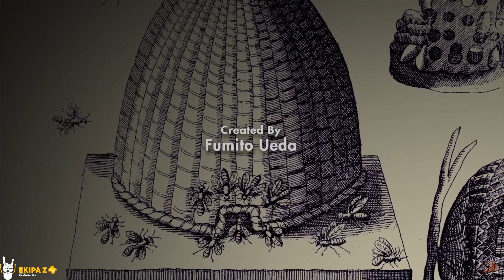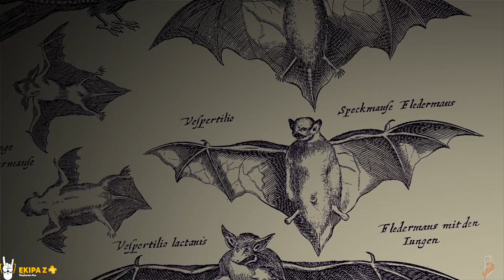The Last Guardian #01 : Hej Trico!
Z Kodem "Yuuhi" 3% CashBack.

The Last Guardian to przygodowa gry akcji z widokiem z perspektywy trzeciej osoby (TPP), wyprodukowana przez Fumito Uedę i pozostałych członków słynnego Team Ico. Fabuła przedstawia losy chłopca, któremu towarzyszy ogromny, baśniowy stwór. Gra wyróżnia się przede wszystkim nieszablonową fabułą oraz unikatowym projektem lokacji, podkreślanym przez klimatyczną oprawę audiowizualną.